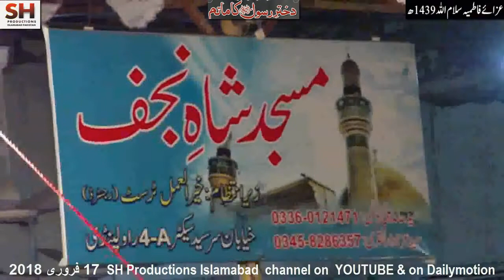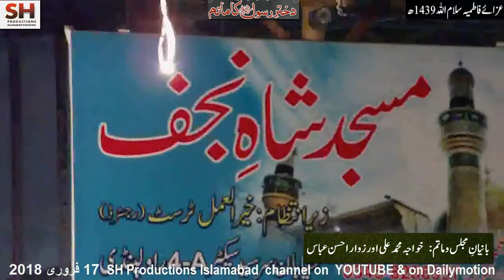Dukhtar e Rasool saww ka Matam 170218 3 Ayam e Fatima sa Masjid Shah Najaf Khyabane Sirsyed Rawalpi